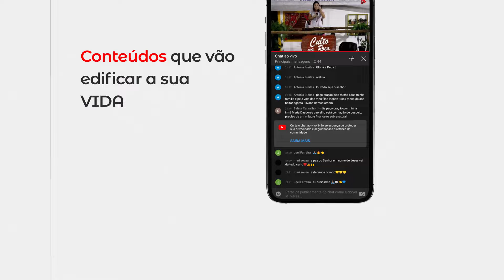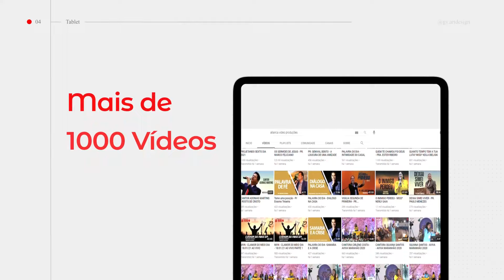VEJA COMO OS IRMÃOS CHEGAM NO CULTO NA REGIÃO AMAZÔNICA / DOCUMENTÁRIO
ALIANÇA VÍDEO TRANSMISSÕES AO VIVO PREGAÇÕES E LOUVORES
▶️Deixe seu  "joinha" 👍
▶️Compartilhe